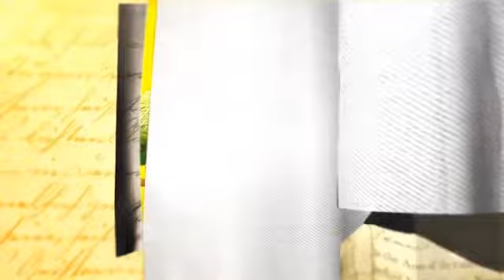The Wise Man Opener | تتر الحكيم في بيتنا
the wise man in our house opener is  medical and healthy lifestyle tv program featured in the egyption cbc network  , i made this project using autodesk maya & aftereffects & photoshop .

تتر برنامج الحكيم في بيتنا هو برنامج طبي يهتم بالصحة العامة و النظام العزائي يعرض علي شاشة السي بي
سي المصرية , تم أستخدام برنامج الأفترافيكت و الفوتوشوب و الأتوديسك مايا

موسيقي : محمد شاشو
جرافيك و إخراج : الطاهر صلاح الدين